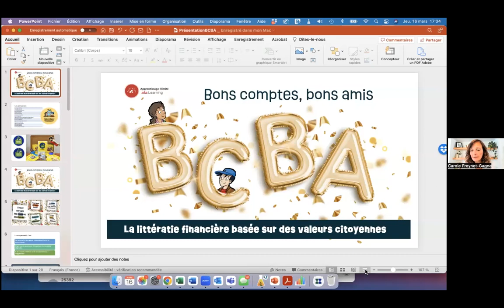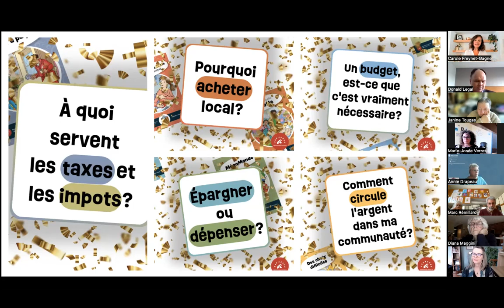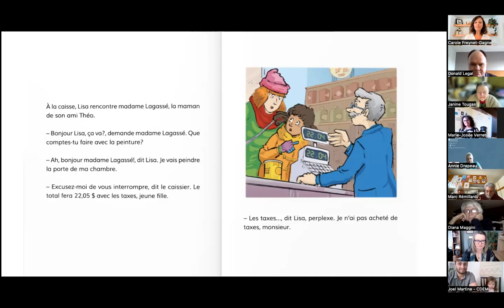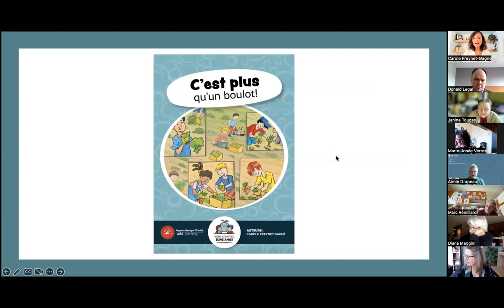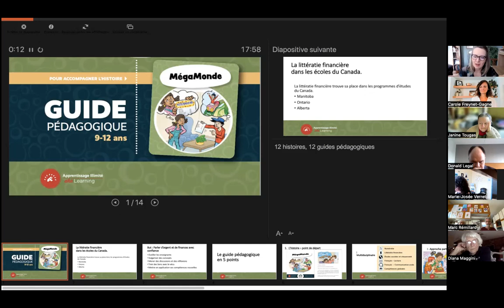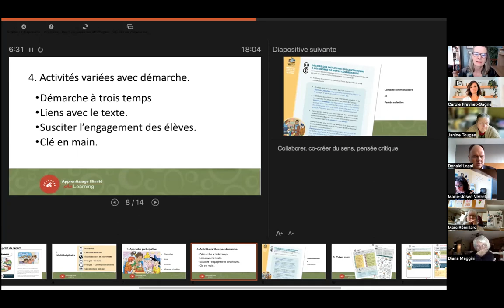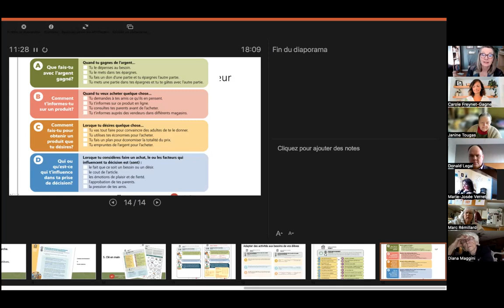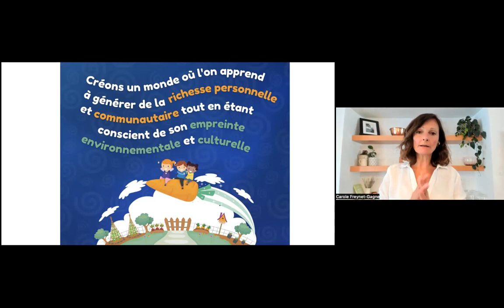Le lancement de Bons comptes, bons amis !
Voici une rediffusion de notre lancement qui s'est passé ce jeudi dernier, le 16 mars 2023.

Introductions
4:24- Les personnes/l’équipe
6:45- Les contes qui comptent/Stories That Count
8:07- Bons contes, bons amis - c’est quoi?
9:40- Les valeurs citoyennes
11:45- Les livres !
12:50 - Carole présente des extraits des histoires
25:00- Introduction de Natalie + salutations
27:19 - Natalie présente les guides pédagogiques
39:30- Explication du contenu des trousses
44:25- Mission
45:52- Période de questions (abordé: comment commander une trousse pour l’Alberta?)